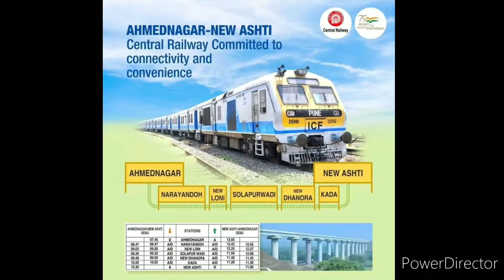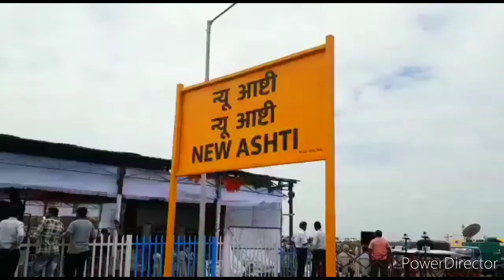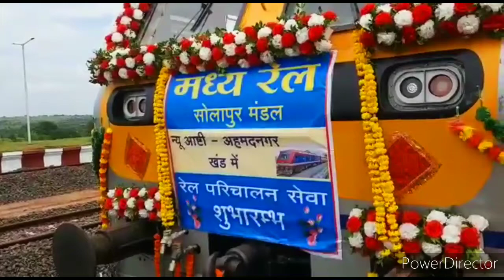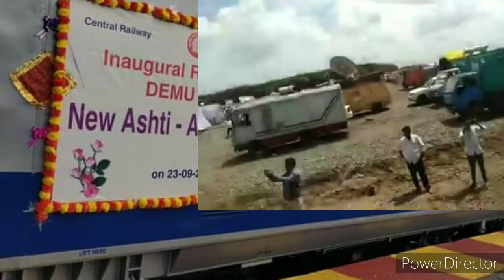Beed Railway रवाना होते हुए आष्टी अहमदनगर डेमू! लम्बे इंतजार के बाद बीड जिलेवासियों का सपना पूरा